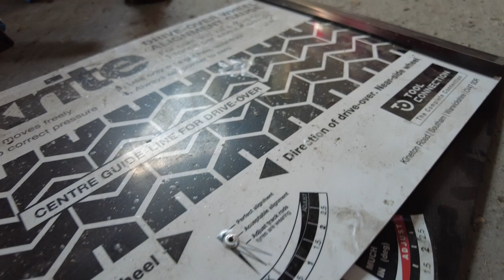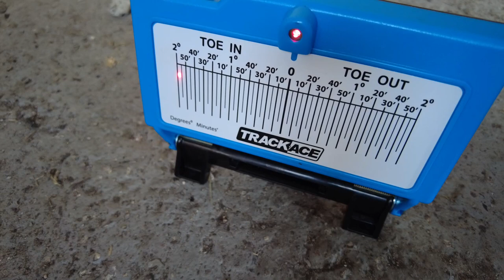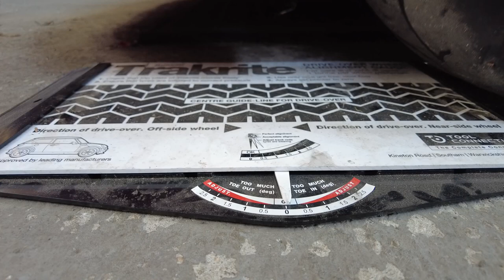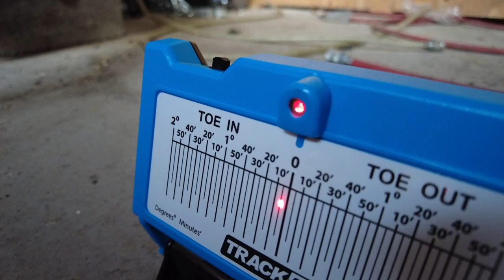Faire son Parallélisme à la maison ! Laser Trackace et plaque Trakrite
carrossage et parallélisme = géométrie de son auto à la maison !

Je viens d'acheter le système à Laser pour le parallélisme TRACKACE
1:05 installation
2:00 étape de calibration
2:30 Lecture

pris en promo sur le site GT2i mais dispo un peu partout sur la toile:

Ce système de réglage du parallélisme vous permettra de mesurer avec efficacité et précision les angles d'ouverture et de pincement.
Mais !  Mais il nous donne la différence totale ! et impossible de savoir si les 2 roues sont à incriminer ou une seule plus que l'autre

C'est là que rentre en jeu la j'avais essayé la plaque de dérivation(ripage) de Gunson, la TRAKRITE, que j'avais acheté y'a 2 ans (Platine de contrôle du parallélisme)
permettant de déterminer le parallélisme en passant les roues une à une et voir la poussée que chacune génère.
Moins préçis et nécessitant plusieurs passage mais Parfait en complèment pour savoir si une roue pousse plus que l'autre ou est seule fautive !